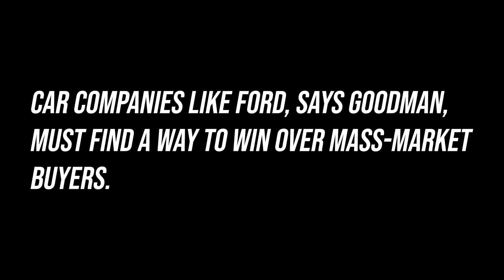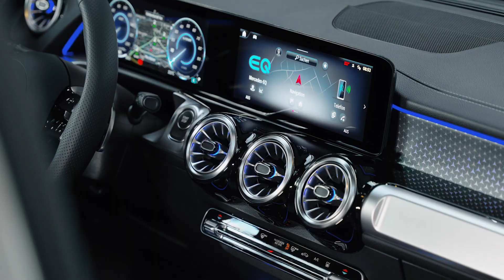2023 MERCEDES BENZ EQB 350 4MATIC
This Mercedes-Benz EQB 350 4MATIC is a premium EV or electric vehicle. It's compact size fits urban environments very well. Yet is can be had with three rows of seating.
The EQB competes with similar models from Tesla, BMW, Genesis, Ford and more. It has a delightful cabin, competitive range and lots of power. It's all-wheel-drive system comes courtesy of dual electric motor.
But it's not inexpensive, like so many other EVs.